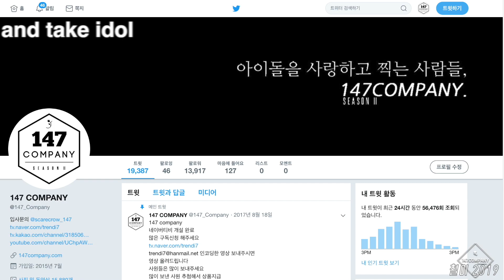ELRIS full SummerDream 엘리스 전체 썸머드림 190831 BY 147Company ddp늦은밤콘서트 직캠 fancam